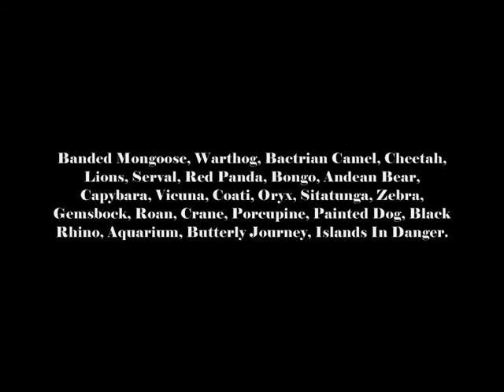Butterfly Brigade, day 8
Footage of Christine's 8th stint as a volunteer at Chester Zoo's Butterfly Journey.

Featuring: Banded Mongoose, Warthog, Bactrian Camel, Cheetah, Lions, Serval, Red Panda, Bongo, Andean Bear, Capybara, Vicuna, Coati, Oryx, Sitatunga, Zebra, Gemsbock, Roan, Crane, Porcupine, Painted Dog, Black Rhino, Aquarium, Butterly Journey, Islands In Danger.